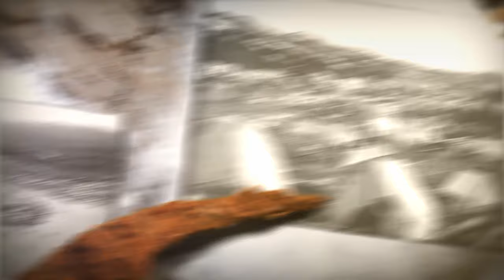The Great Klondike Gold Rush Part 3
68 miners arrived at the docks of Seattle on board the steamship Portland in 1897, and their cargo was one ton of gold. It didn't take long for word to spread around the world and the new gold rush was on. Over 100,000 people laid plans to make their way north to the gold fields in the Klondike, and like stampeding buffalo the race had begun, only they had no idea what they were getting themselves into. This is one of the darker stories in American and Canadian history and thanks to the recent advancements in still photography, this is one of the most well documented stories. Written, Directed, and Produced by Greg Miller, Camera: Adam Carr, Beau Ryan, Chris Culp, Edited by Chris Culp, Adam Carr, Jonathan Hudson, Sound: John Sessoms, Associate Producer: Em Sinick, Executive Producer: Brandon Johnson